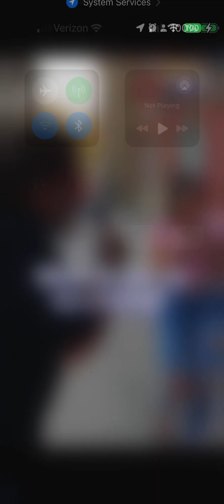Block blast secret level